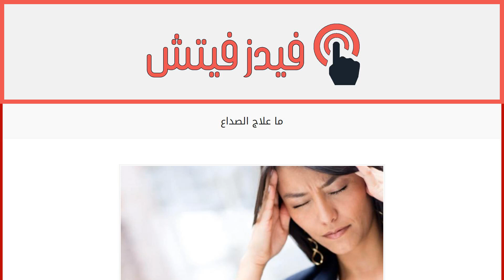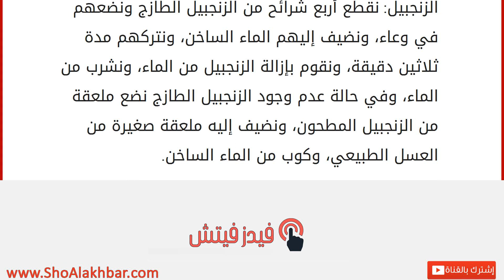ما علاج الصداع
الصداع
يعدّ الصداع أحد المشاكل الصحيّة المتكرّرة، حيث يتعرّض لهذه المشكلة حوالي 15%من الناس، ويتعرّض لها الرجال والسيدات، في جميع الفئات العمرية، ويكون في بعض الأحيان السبب بسيط، ولكن من شدة الوجع يتوهم المصاب أنّ لديه مرضاً خطيراً، ويكون تأثير الصداع سلبي على أداء الأعمال، والتركيز، والنشاط، ومن أعراضه الدوخة، والإحساس بالغثيان، وتعكير المزاج، والتقيء، وفي هذا المقال سنتعرف على طرق منزليّة للتخلّص من صداع الرأس. أسباب الصداع نقص الماء في جسم الإنسان. الروتين اليوميّ. التعب، والإجهاد. عدم تناول الوجبات الغذائية. استخدام جهاز الكمبيوتر لساعات متتالية، دون أخذ قسط من الراحة. النظام الغذائي غير الصحي.
طرق للتخلّص من الصداع
الليمون: يعتبر الليمون علاجاً فعالاً للصداع، وذلك من خلال مزج كوب من الماء الدافيء، وفنجان من عصير الليمون، ويمكن أيضاً وضع قشر الليمون على الجبين كحل فوري، وفي نفس الوقت ي